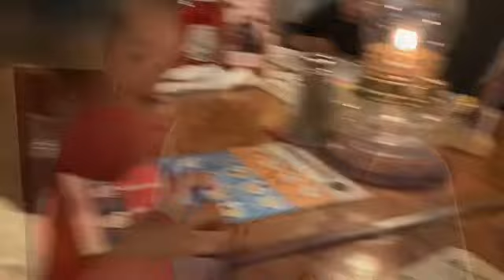Islah's Dance Recital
Islah's First Dance Recital